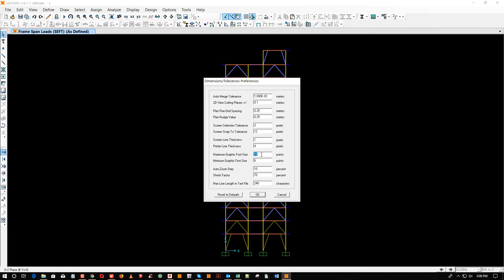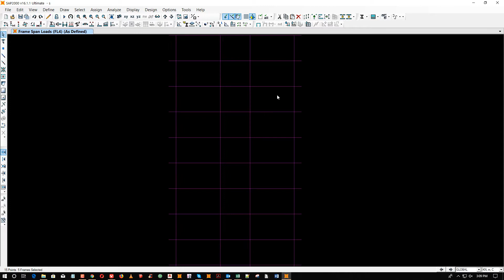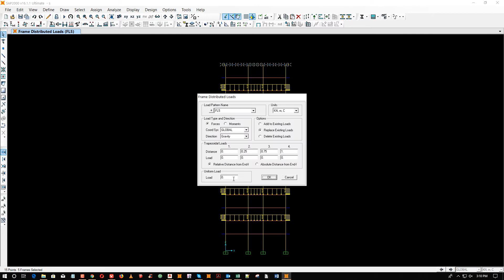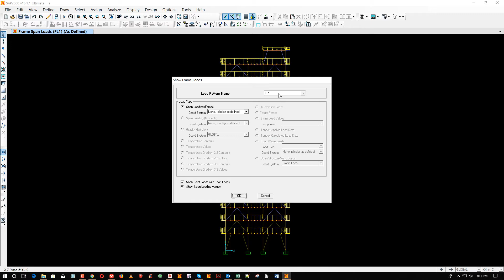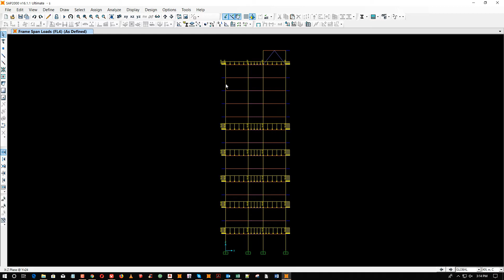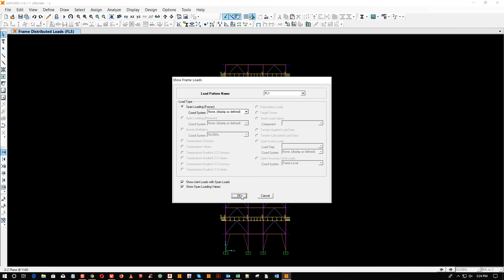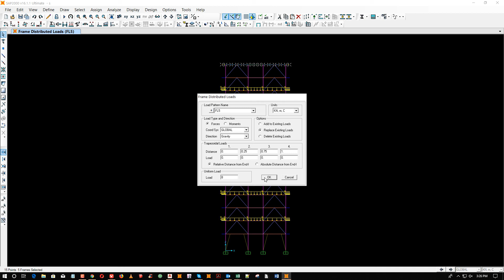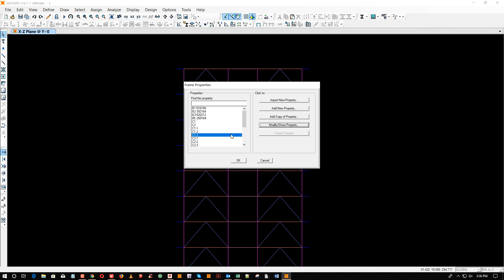How to design sap2000 of high rise steel structure building 3